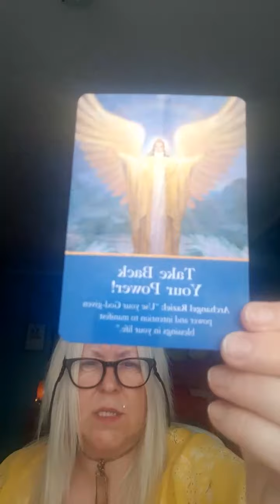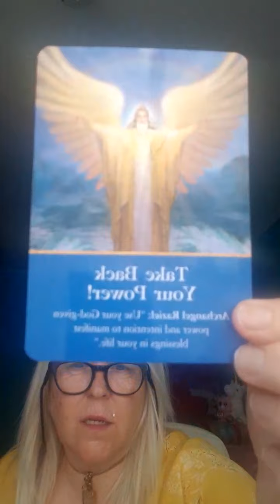Angel Inspirations from Aileen today